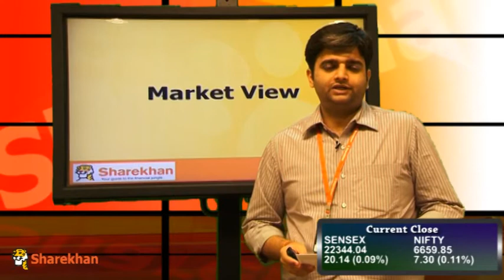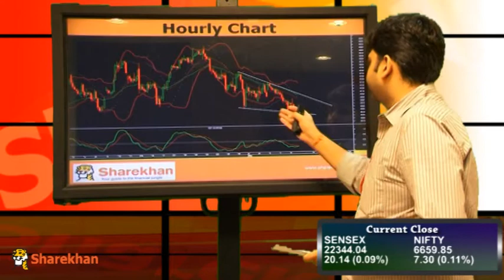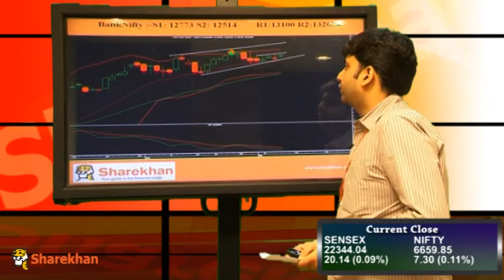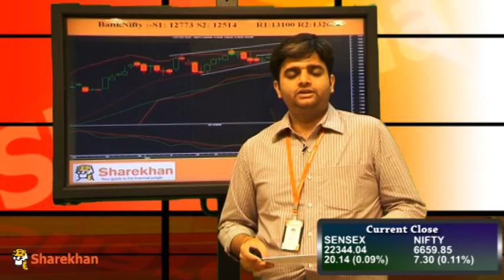Market Wrap - May 8, 2014